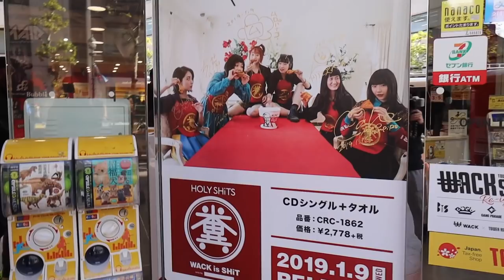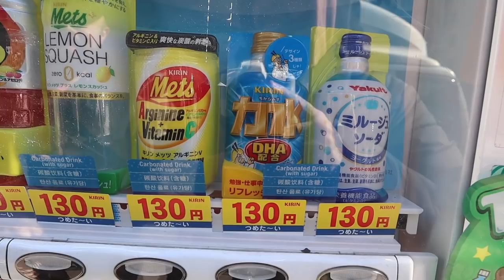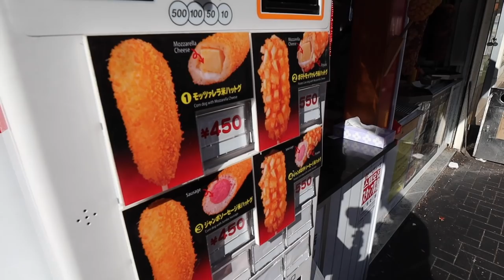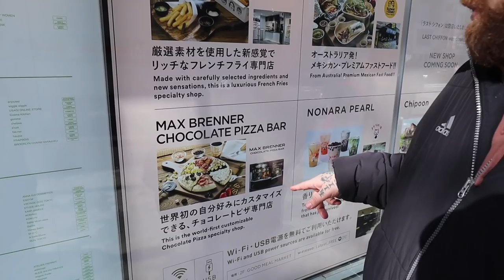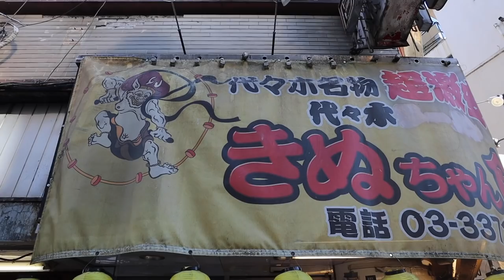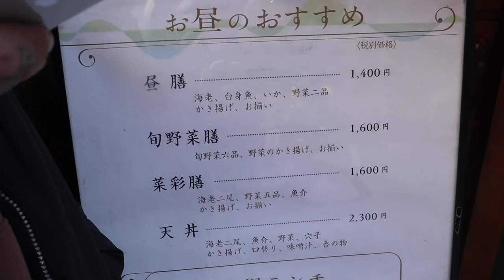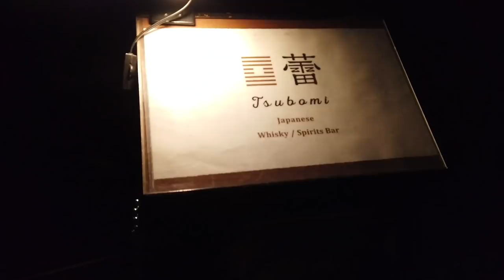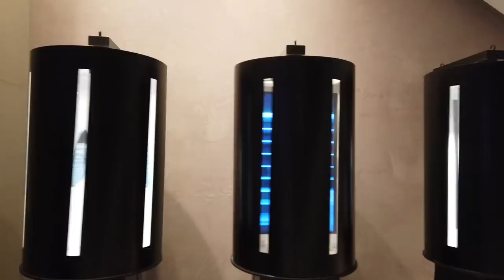Taste of Tokyo